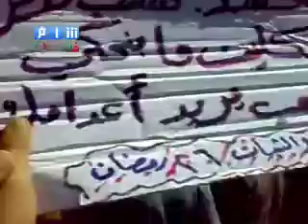حمص - تدمر - جمعة الصبر والثبات 26-8 ج2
حمص - تدمر - جمعة الصبر والثبات 26-8 ج2     agm